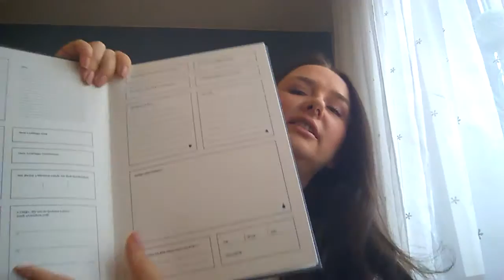Buch der Freunde